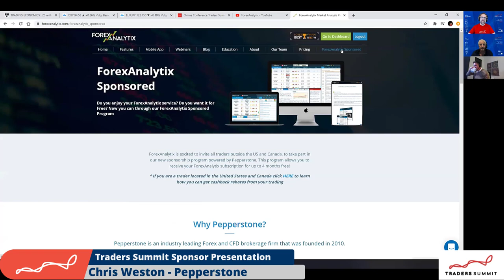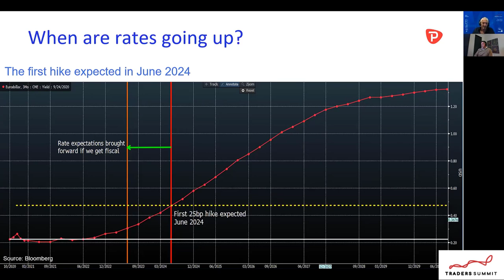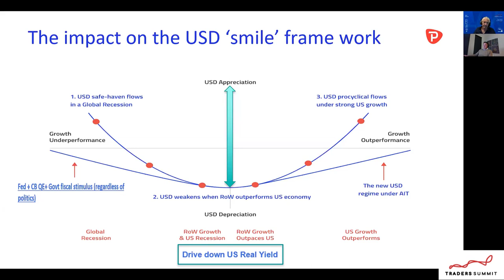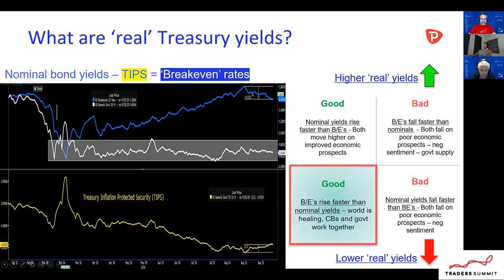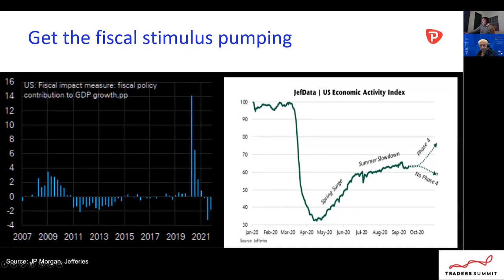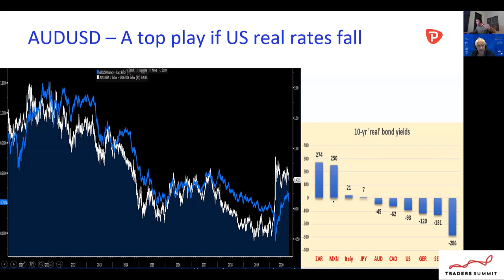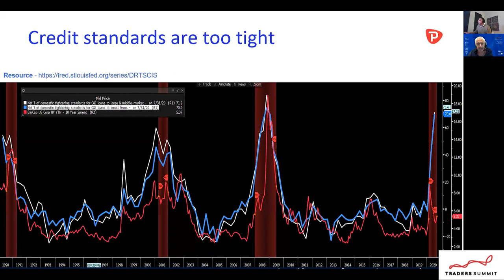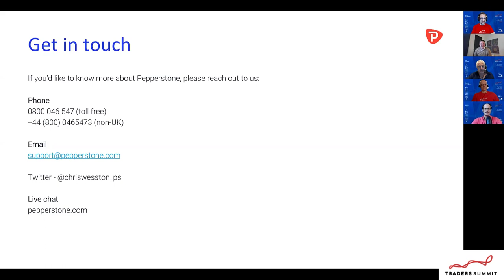How the Falling USD has a Positive Impact on Inflation - Chris Weston - Traders Summit 2020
Chris Weston of Pepperstone discussed how the falling Dollar has had a positive impact on inflation. He outlined his view that the Fed is going after real yields, because driving them down has a positive effect on inflation. Finally, he made an argument why a weaker Dollar is generally good for the world.

Pepperstone is a broker specializing in financial markets access. The company is headquartered in Melbourne, Australia.   It provides access to more than 150 instruments including Forex, index, share, commodities, cryptocurrencies and currency index CFDs.

Make sure to check out our Event Sponsors, without them none of this would have been possible:

// ABOUT US